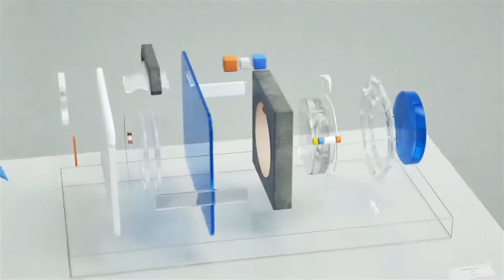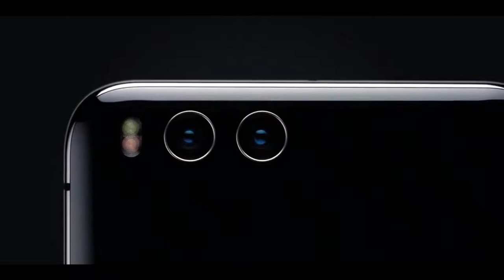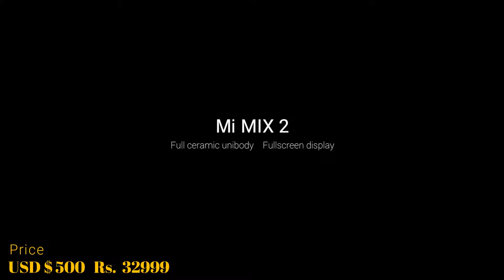Top 5 Best Xiaomi Smartphones To Buy In 2018 !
Here is the Top 5 Best Xiaomi Smartphone To Buy In 2018 .All smartphone have good build quality and unique design and better performance and good battery backup.As in this year,it is a very good time to buy a new phones.

1: Xiaomi Mi Mix 2S
2: Xiaomi Redmi Note 5 Pro
3: Xiaomi Mi Mix 2
4: Xiaomi Mi 6
5 : Xiaomi Mi A1